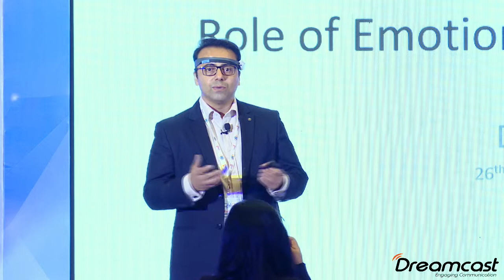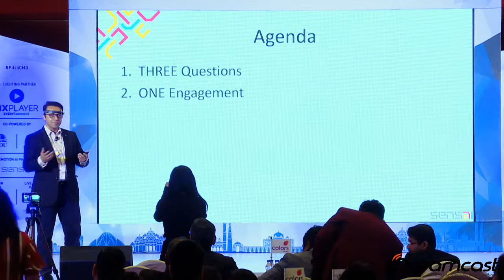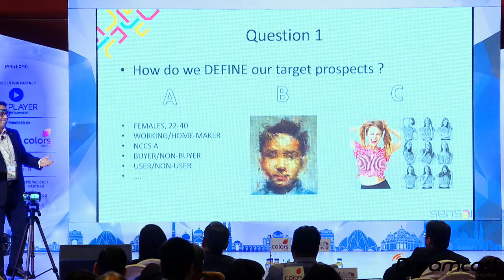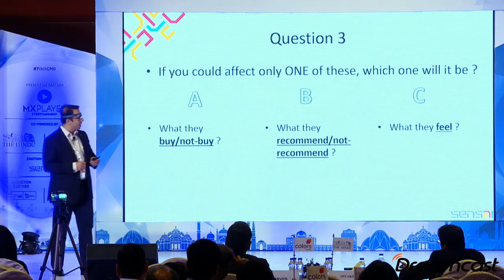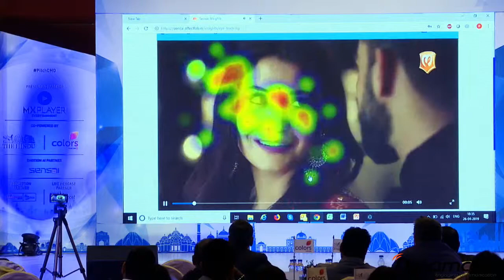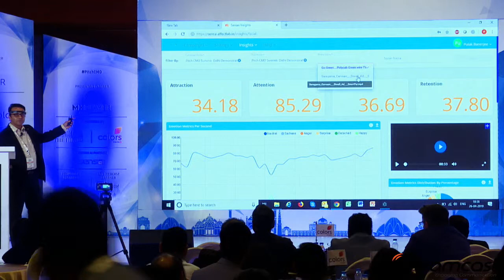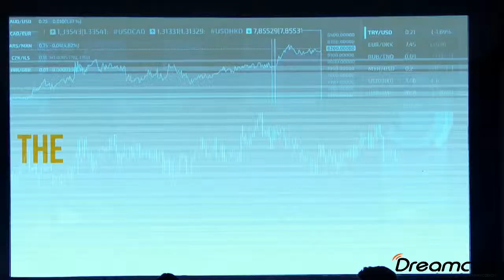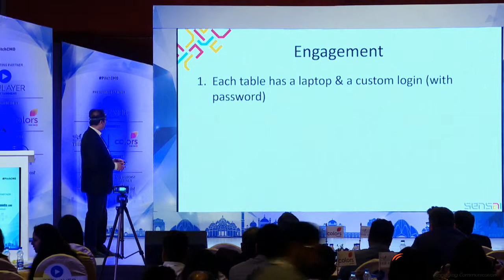PitchCMO | Esteemed Speaker - Pradeep Hejmadi, CEO, Aidem Ventures